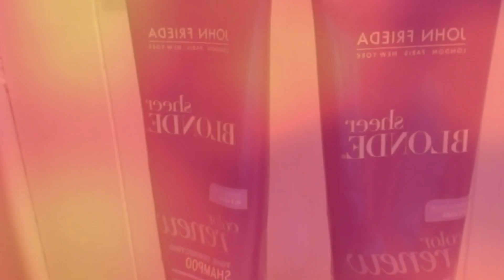Get Ready With Me!-Weekend Morning Routine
Products Used!

Lush Tea Tree Toner

John Frieda Sheer Blonde Shampoo & Conditioner

Cetaphil DermaControl Oil Control Foam Wash

Lush Ponche Shower Gel

Skintimate Shaving Gel

Clean & Clear Deep Cleaning Astringent for Sensitive Skin

Cetaphil DermaControl Oil Control Moisturizer

ELF Cucumber & Melon Lotion Wipes

AVEDA Foot Relief

HAIR
Goody Comb

Organix Moroccan Smooth Perfection Blow Out Cream

Conair Ion Shine Blow Dryer

Forever 21 Paddle Brush

CHI 44 Iron Guard Heat Protectant

Remington Straightener

Garnier XXL Mousse

FACE
Maybelline Dream Lumi Touch Highlighter & Concealer

Clinique Acne Solutions Foundation in Alabaster

Physician's Formula Twin Concealer

Clinique Invisible Matte Translucent Powder

Great Lash Clear Mascara (as BROW Gel)

EYES
ELF Baked Eye Shadow Palette

Maybelline Master Drama Eye Liner in "Midnight Master"

Sephora Black Liquid Eye Liner

Clinique Lash Building Primer

ELF Lip Primer & Plumper

ELF Hypershine Gloss

Perfume : Burberry "Weekend"